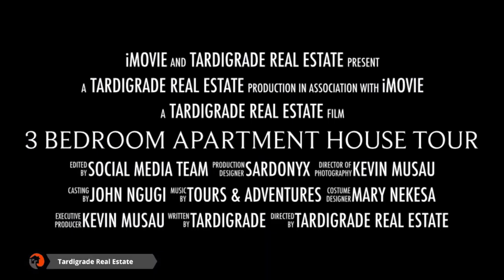Christmas Deals - 3 bedrooms along Thika Road - Child Friendly homes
Tardigrade Real Estate || At Ksh 55,000/=